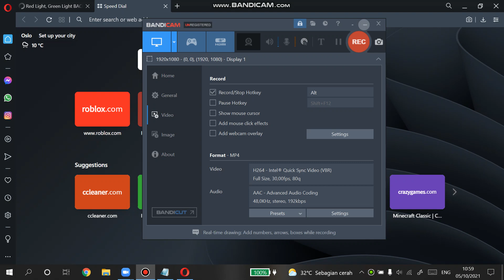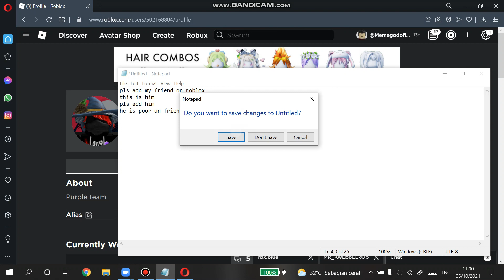Pls add my friend on roblox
He has not many friends :C